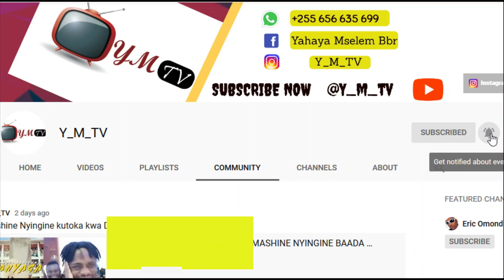VPL: YANGA VS KAGERA SUGAR(0-3)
Tazama magoli waliofungwa yanga.